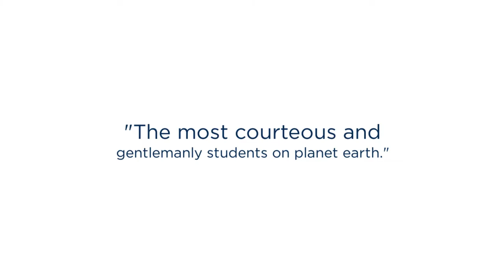Discover Belen Jesuit Preparatory School, Your Great Place For Education in Miami, FL!!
Belen Jesuit Preparatory School founded in 1854 in Havana, Cuba, by Queen Isabel II of Spain. Catholic, Jesuit all-boys school in Miami for grades 6-12. Belen Jesuit is base on religious formation, academic excellence, value education, social responsibility, and athletic achievement.

Belen Jesuit Preparatory School strives to raise funds and other resources to support the academic, capital, and endowment needs of the school. For the best private school in Miami, FL.

Best Private School in Miami FL
Private School in Miami FL
Private School Miami FL
Miami FL Best Private School
Best Private School near Miami FL